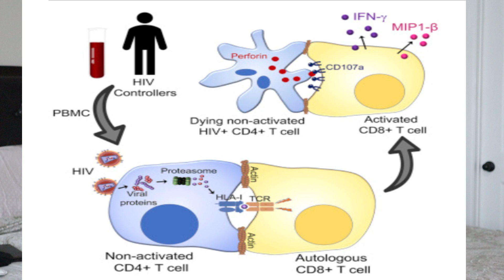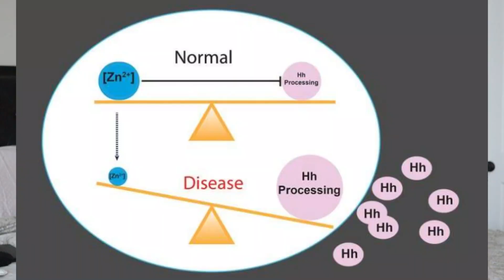ALL ABOUT ZINC| THE BENEFITS OF ZINC | GET YOUR SMELL BACK WITH ZINC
Hello Lovelies, in this video, I break down the basics of zinc, why it is important and the ways you can find out if you are deficient in this VERY important mineral. Let me know if you have any questions in the comment section.

Work IG: @DeNiel Foot and Ankle Center
Work Youtube: @DeNiel Foot and Ankle Center